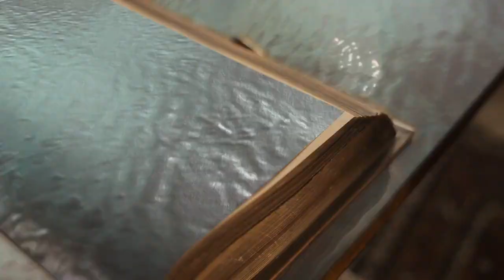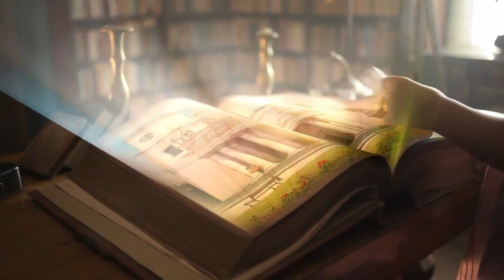Itthon a legjobb... (Csézy - Ez az otthonunk)